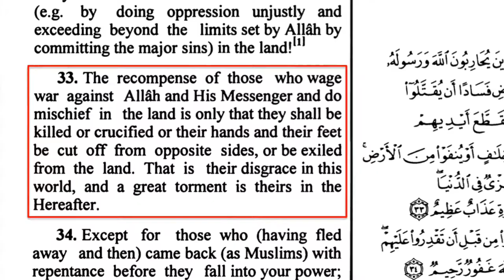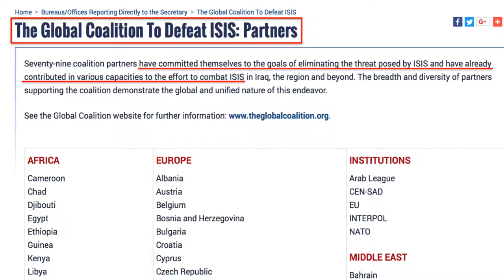Murdered in Morocco: Jihad against European Tourists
The bodies of European college students Maren Ueland (from Norway) and Louisa Jespersen (from Denmark) were recently found by French hikers in Morocco. Ueland and and Jespersen had been brutally murdered by ISIS-linked jihadis, who slaughtered them in the name of Allah and posted a video of the attack on social media.